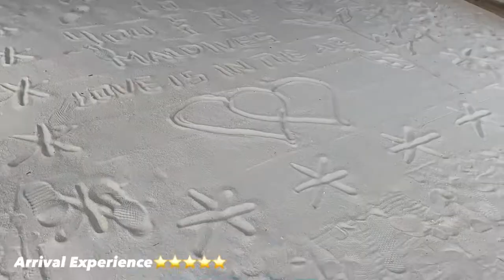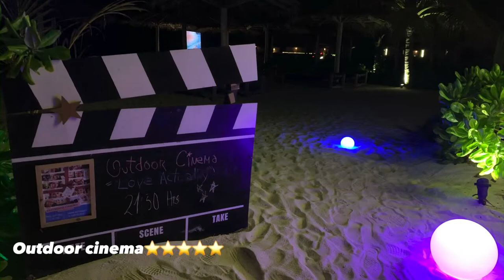YouAndMe | Maldives | Luxury Resort | All Inclusive | Manta Villa | Review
YouAndMe | Luxury Resort | Maldives | All inclusive | Review

Accommodation - Manta Villa
1. Cleanliness ✅  The property/Island Is well maintained. Rooms are sparkling clean. ⭐️⭐️⭐️⭐️⭐️
2. Food ✅ The food was decent. Plenty of options for non vegetarians. However, limited restaurant options for vegetarians. Poor service. You will end up finishing your meals before your drinks arrive. Completely mismanaged.⭐️⭐️
3. Service ✅ the hosts at the resort were polite and catered to our needs. However, untrained staff, lack of coordination and service times resulted in poor experience for us and other guests at the resort. ⭐️⭐️
4. Ambience ✅ decent for honeymooners ⭐️⭐️⭐️⭐️⭐️
5. Beach ✅ This is beach is Impeccable. Warm water . Perfect to swim, snorkel and relax. You can find tiny fishes having the time of their life as well. Also, no guard on the beach to keep watch.⭐️⭐️⭐️⭐️⭐️
6. Instagramable ✅ The beach, ocean water and views from the property provide serene background for amazing pictures.⭐️⭐️⭐️⭐️⭐️
7. Spa services ✅ Their spa treatment was okayish. The AC in the spa room wasn’t effective and it gets very hot in the closed room. Therefore, the spa ambience was not at its best. ⭐️⭐️
8. Professional Photography ✅ There’s a third party professional photography service at the resort that provide different phototherapy packages. We availed the aerial photography package and got a lot of great memories captured. ⭐️⭐️⭐️⭐️⭐️
9. Corona restrictions - No mask for the Guests which was such a relief and allowed us to enjoy are vacation freely. However, the guests are required to wear masks while in the dining area which was weird. Also, The staff wears masks for safety of their guests.
10. Butler ✅ Available. The butler helped us during the arrival, departure . They also help with booking reservations at different restaurants.
11. Recreational center ❌ Not Available. They have an old pool table. It wasn’t that fun. We just had one game and were done.
12. Gym ✅ Available. Can’t rate this as we didn’t hit the gym during our stay at this resort.

We stayed at the resort for 3 nights during December 2021.

Hope this helps!!! Enjoy your upcoming vacations 🤩🤩